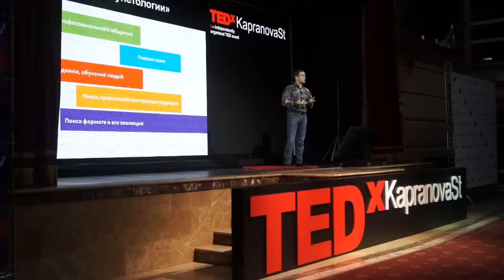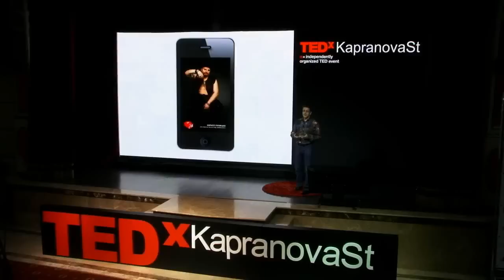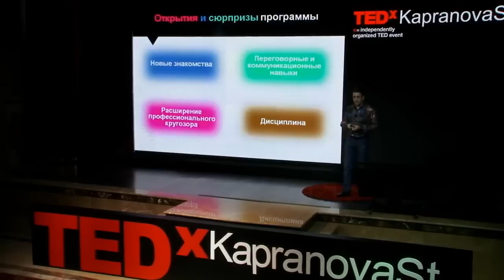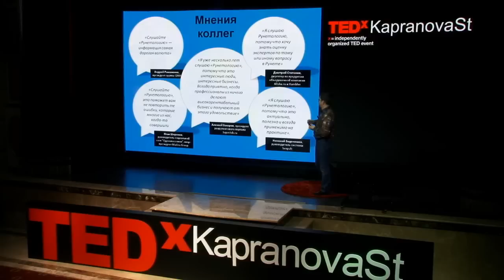Why to create your own media channel? Maxim Spiridonov at TEDxKapranovaSt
Maxim Spiridonov is a Internet-businessman, the leader in Internet-marketing school "The Netology", Internet-producer, author of the book "Runetology. Who rules the Runet?"
Maxim talks about sectorial journalism in Internet and the consequences of its development. The speaker reveals the theme of creating web-projects, the reason of building media channels and presents his two projects: Runetology (businessmen tell how they built their business) and Netology (school where specialists organize workshops, master classes).